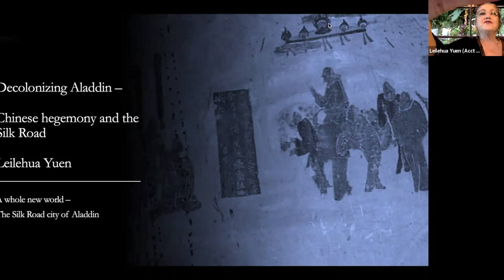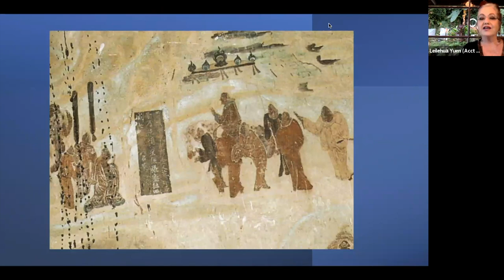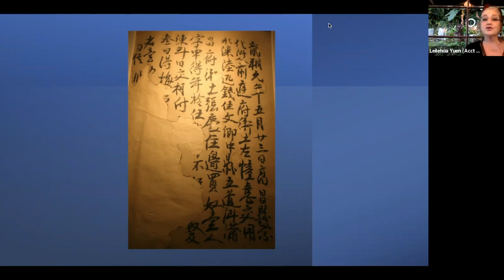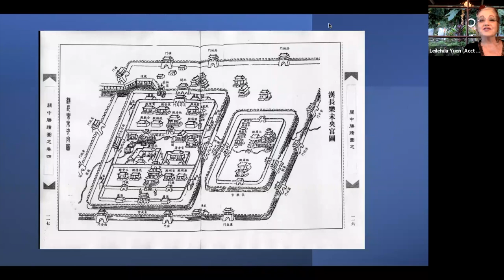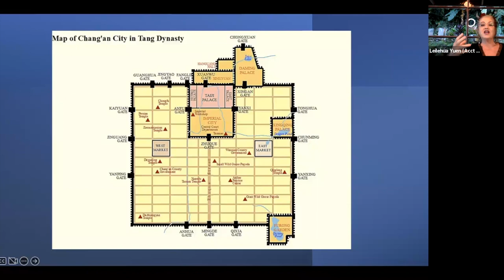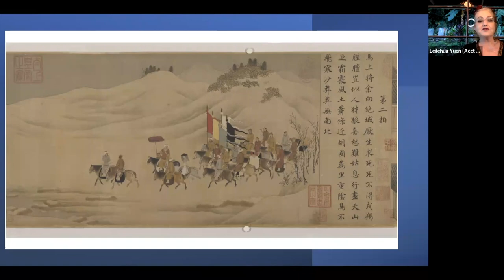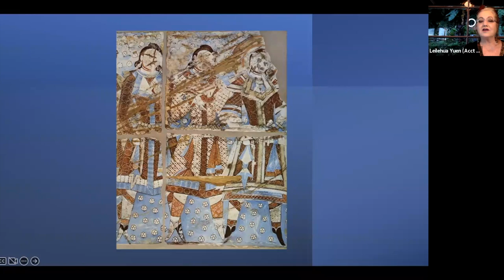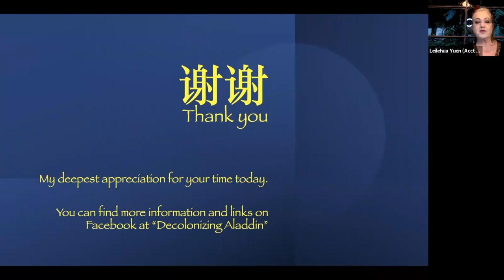Silk Routes Symposium 07 | Decolonizing Aladdin by Leilehua Yuen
Silk Routes Symposium is a POC-led virtual event that facilitates education and celebrates the fashions / history of the cultures whose goods were moved along the Silk Roads.

This class is titled Decolonizing Aladdin – Chinese Hegemony and the Silk Road  and the instructor is Leilehua Yuen.

Use silkroads2023 and costumersofcolor so we can find your posts.

*CIC Events Anti-Racism Statement*
We condemn racism, discrimination, and bigotry in all forms. As Rev. Dr. Martin Luther King, Jr. said, "Injustice anywhere is a threat to justice everywhere." Through providing safe space events for costumers, our goal is to counteract racism, promote the dismantling of systems of oppression, and empower people of color by being a segment of the costuming community in which they can participate, learn, teach, and flourish.